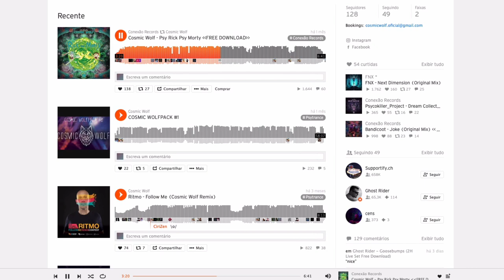1 Ano de Produção, Live pronto e Agenda Cheia!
Entre no GRUPO VIP para concorrer ao maior desconto do Top Produtor